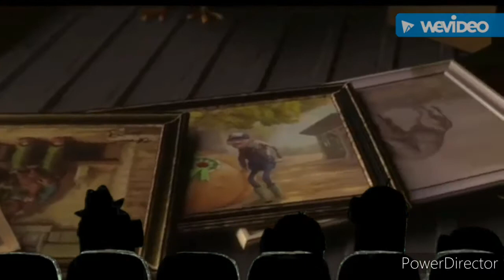Watch The New Spy Cat Final Trailer With The Minions